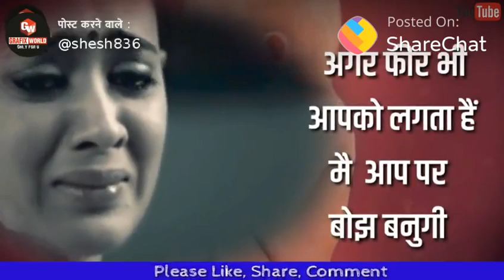18 August 2018(9)